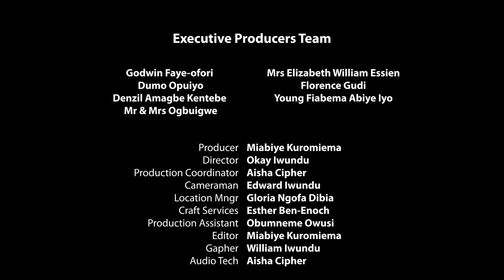ZAGOTTA - Unofficial Full Movie - Art4Artist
MUSIC SELECTED BY Okay Iwundu - Director

[CAST]
/*/ Kyle Smith "The Incredible Kyle Blue" @thekyleblue8318
/*/ Jarius Scott
/*/ Kenneth Grissom
/*/ Patrick EbiWari
/*/ Roland Izulu
/*/ Jamal Muhammed
/*/ Cleo Fox
/*/ Aisha Cipher (extra)

{CREW}
|•| Gloria Ngofa Dibia - Associate Producer
|•| Okay Iwundu - Director & Video Editor
|•| Godwin Faye Ofori - Executive Producer
|•| Dumo Opuyo - Executive Producer
|•| Edward Iwundu - Director of Photography
|•|  Miabiye Kuromiema - Producer
|•|  Aisha Cipher - Casting Director